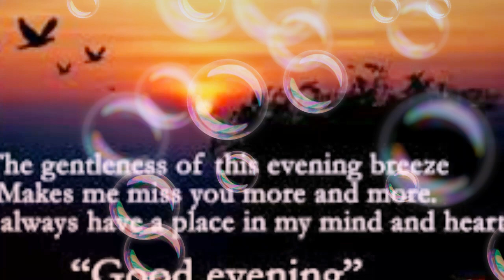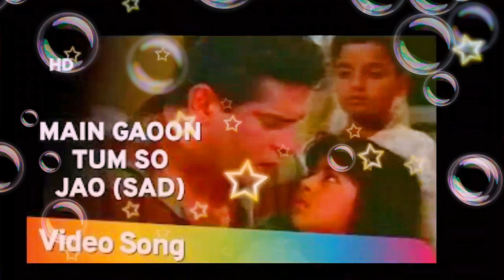Main gavoon tum so jao by chandrashekar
This is a wonderful song of shammi Kapoor wonderful singing by rafi Saad and music by Shankar jaikishan. Evergreen song even today